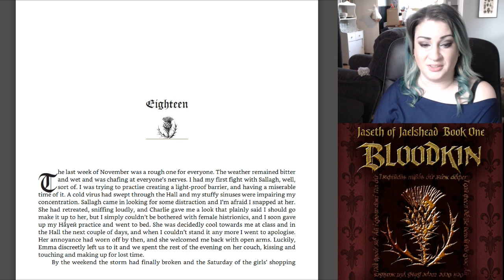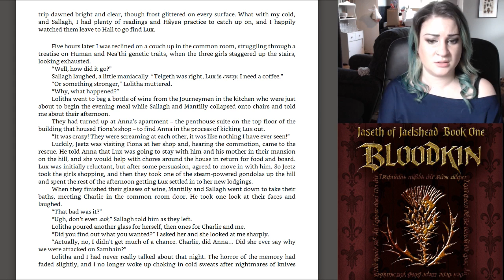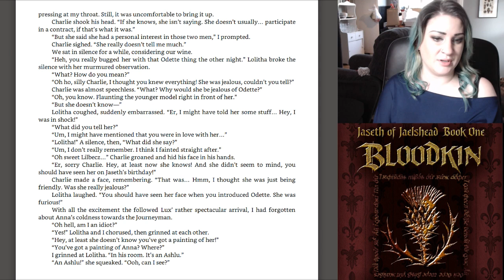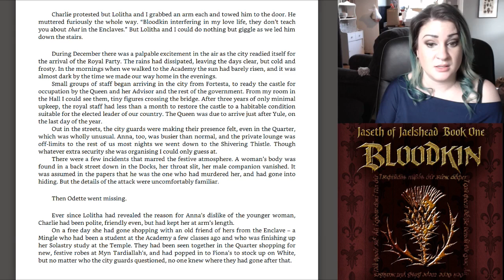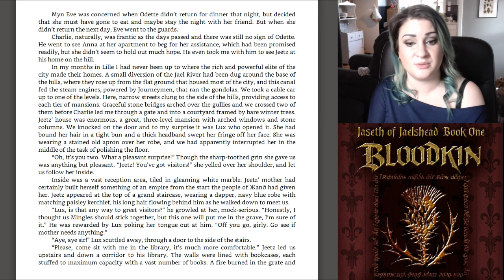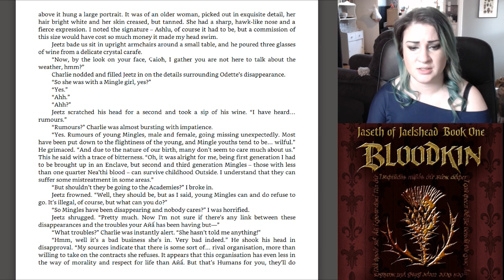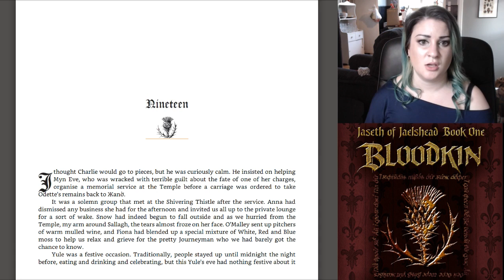Bloodkin, Chapter 18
"Jaseth of Jaelshead Book 1: Bloodkin" by Cathy Ashford as read by the author.